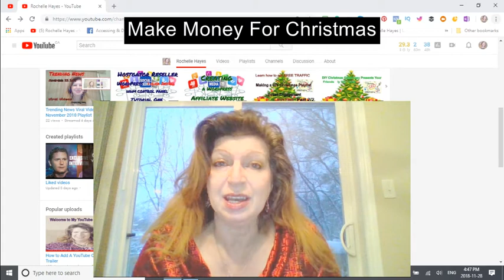New YouTube Introductory Channel Trailer Merry Christmas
I am a Teacher on my Channel. I post every Wednesday rain or shine. Not only will you learn how to create a Free WordPress Site as well as establishing an online presence using Youtube for Traffic.
Check out what You can Learn

How to Add A YouTube Channel Trailer
How to Post YouTube Channel Trailer on Your YouTube Channel. Customize your channel and add Channel Trailer.
How to Make a Free WordPress
How to Make a YouTube Channel
Diy WordPress
DIY YouTube
Top Secrets rank Fiverr Gig on YouTube under 2 hours
  Hot Off The Press
My complete research from start to finish product
In which I show you step by step how to do the following
Take your information from Your Fiverr Title Description Pricing Overview
Where to Install Woo Commerce Plugin
Where to install Yoast
Created an optimized post
Create an optimized product
Add Page to the menu
Add Product to Shop
Create product links
Create post links
Take Created Video for Fiverr
Embed video it in Wordpress
Take title description and keywords you can use mine
but make them relevant to your video
Creating my own competition lol
Rank your video on the first page for your keywords
Put your WordPress links product and page in the video description
Sell your own product on WordPress and start making money
Good luck
You will have to share with all your social sites

Having an optimized YT video with a good title and a strong strategic description is the best video  Search Engine Optimization you can have.
With YT video ranking there is an algorithm that used to determine. where your video will appear in the search engine

Choosing the best keywords helps you to rank  YT higher faster.  This keeps your video relevant and engaging to be seen with the competition as another choice the viewer has to look at. before choosing what to watch.
Sharing with your social site allows your friends, family and business associate to keep up to date with your business;
SOCIAL integrations available
     - Google Plus
     - Blogger
      -Tumbler